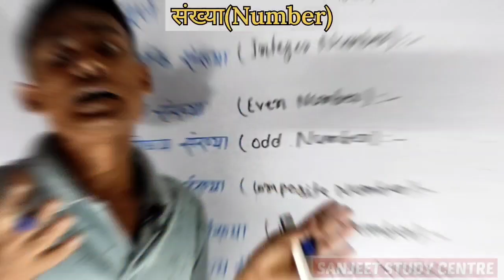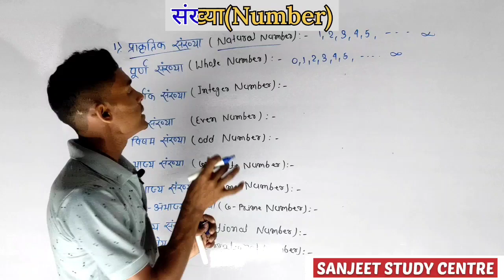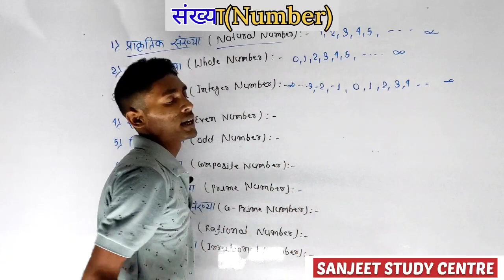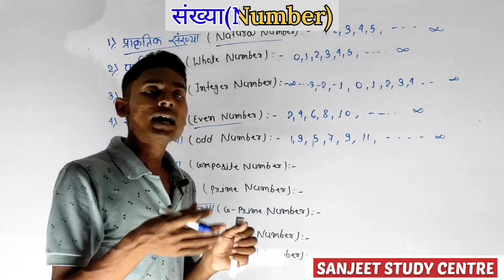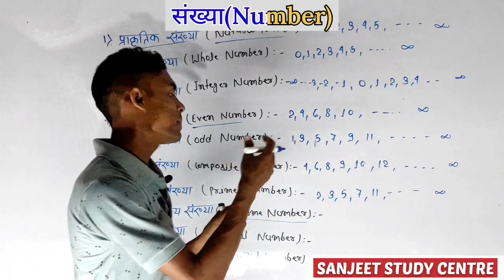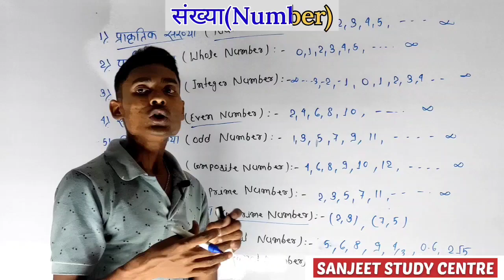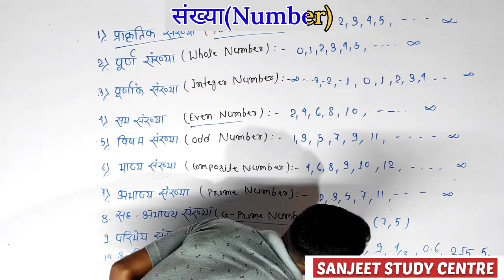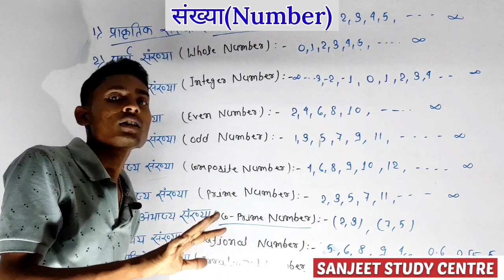सभी प्रकार की संख्याओं को पहचानें || संख्या पद्धति || Number System || identify all types of numbers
1. प्राकतिक संख्याएँ ( Natural Number)

2. पूर्ण संख्याएँ (whole number)

3 . पूर्णांक संख्याएँ (integers Number )

4. सम संख्याएँ (Even Number )

5. विषम संख्याएँ (Odd Number )

6. भाज्य संख्याएँ (Composit Number )

7. अभाज्य संख्याएँ ( Prime Number )

8 . सहः अभाज्य संख्याएँ (Co- Prime Number )

9. परिमेय संख्याएँ ( Rational Number )

10. अपरिमेय संख्याएँ (Irrational Number )